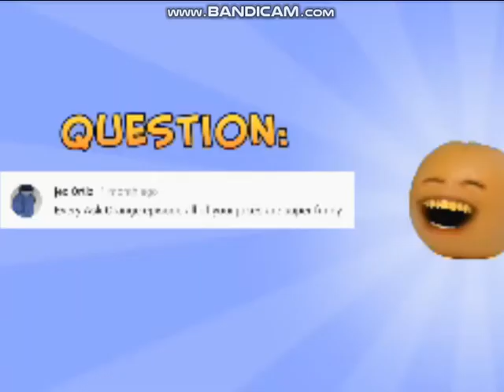Dora Uk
Many Joe